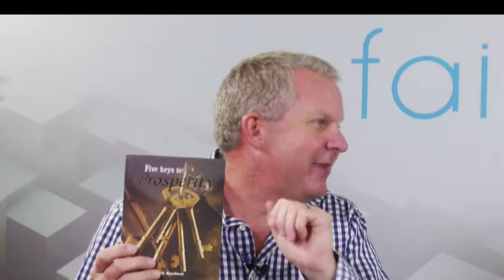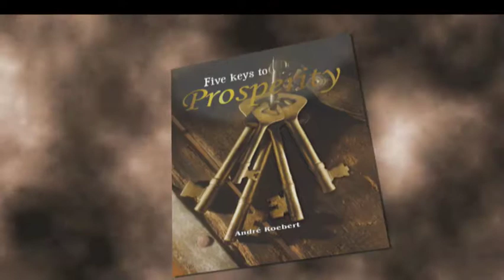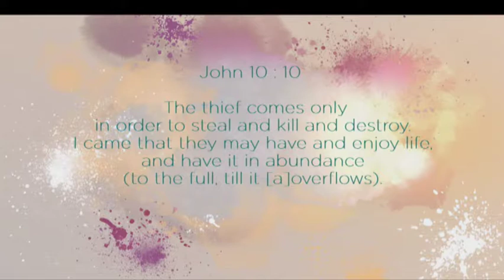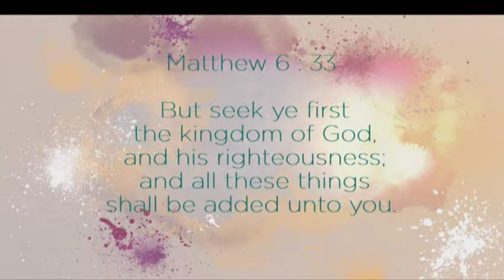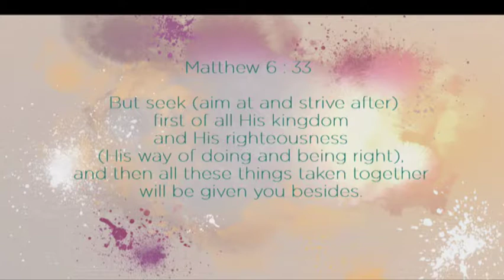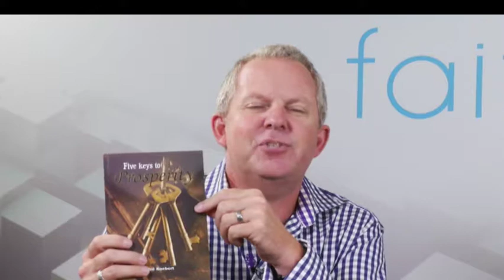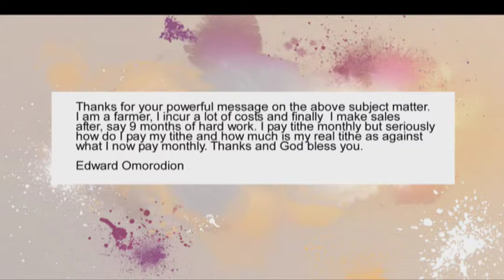Faith Matters - Five Keys To Prosperity (Part 2) - Ep 37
Faith Matters airs:
AFRICA: Sunday 10.30AM (cat)
UK: Sunday 10.30AM (bst)
US: Sunday 8.30AM (est)

Faith matters is an extremely inspiring program that brings practical, Godly Wisdom straight into the hearts and minds of its viewers. Very enlightening discussions and dialogue between Dr. Andre and Jenny, will certainly shine a light on subjects of faith that truly matter, enabling us to live a full, abundant life, from a Biblical perspective. A most popular segment of the program is given to answering questions from the viewers concerning matters of their faith walk; which has proven to be both encouraging and informative. The fast moving pace of the discussions keeps you intrigued and engaged, leaving you with a true sense of being enriched in the Word of God, causing you to grow in faith, which matters.

Download the Faith Broadcasting Network App so you can watch any of our programming on your personal device at your own convenience.